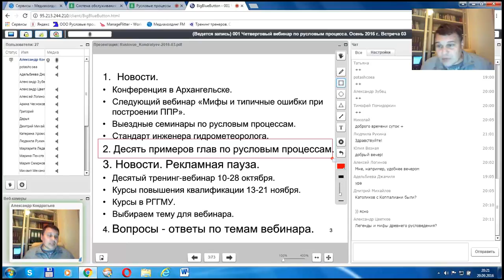Вебинар Мифы и типичные ошибки русловедения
Бесплатно:
Мифы и типичные ошибки при построении профиля предельного размыва (ППР).

Вебинар Александра Кондратьева
по русловым процессам.
6 октября 2016 г., 20-00 ч. (мск).
Детально разберу типичные ошибки.
Вы получите себе список таких ошибок.
До встречи!

Александр Кондратьев.